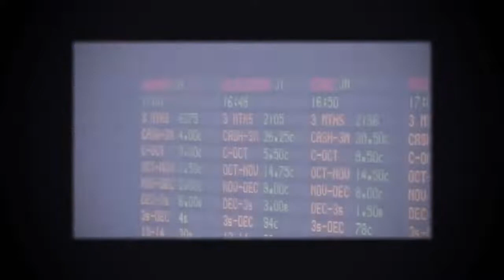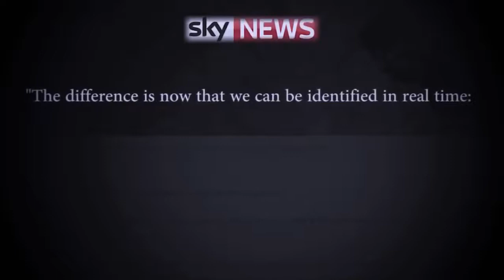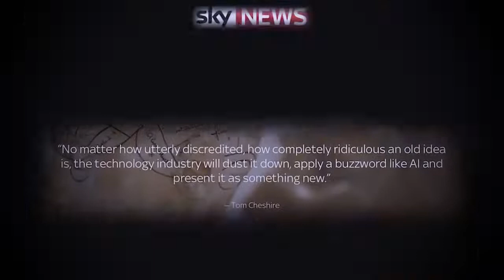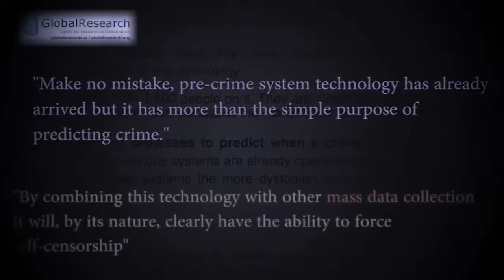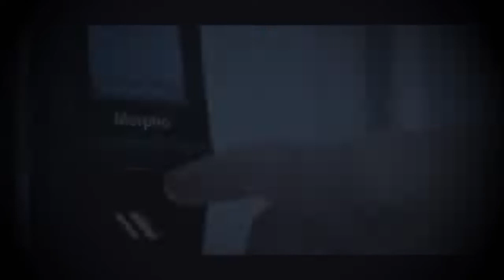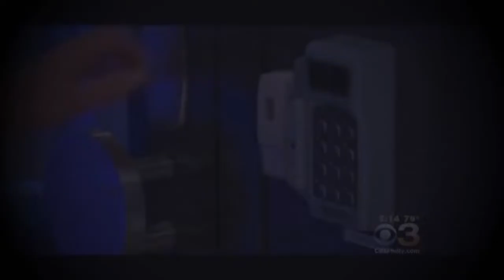A.I. - The Growth of the Planetary Brain - Anonymous -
The Internet of things will be a market that is bigger than the entire economy of the world. It's fair to ask companies, as they build out the IoTs, to not be creepy. The internet of things is referring to all the gadgets being connected together. Most people don't have an understanding of the scope of this stuff...